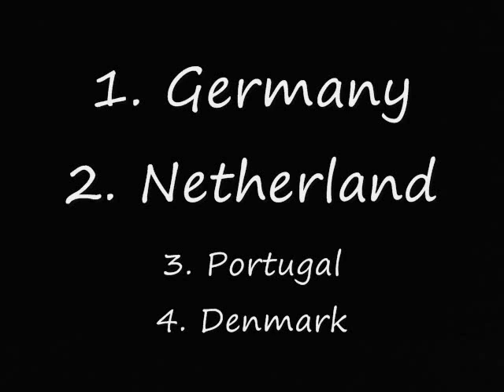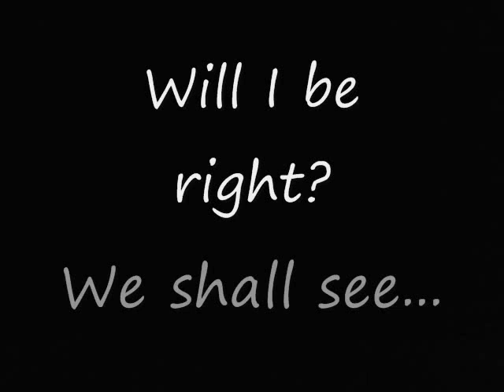2012 Euro Cup Predictions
Who I think will advance and will the UEFA Euro Cup of 2012.
Feel free to let me know what you think.